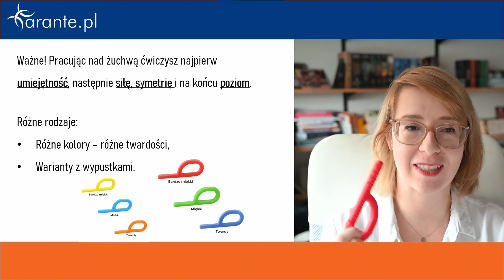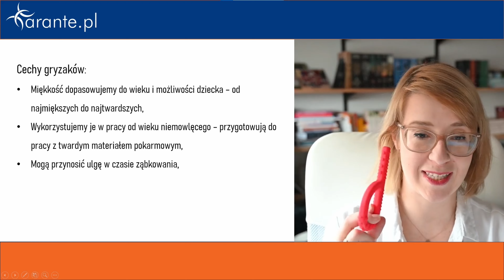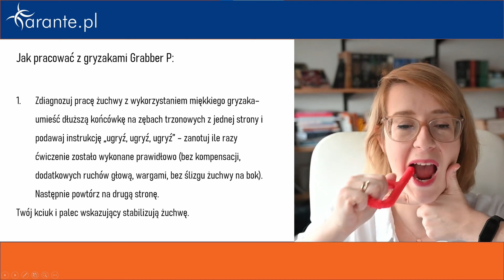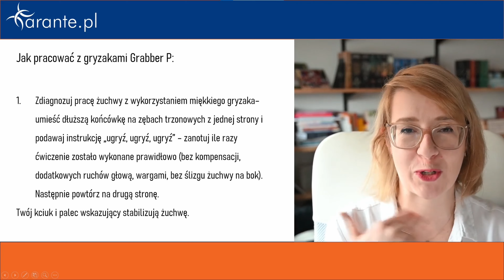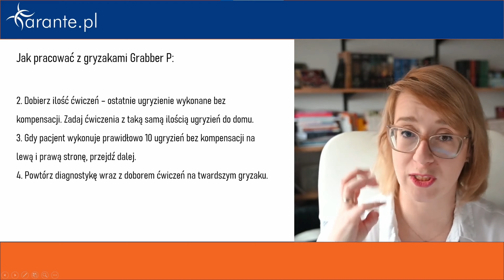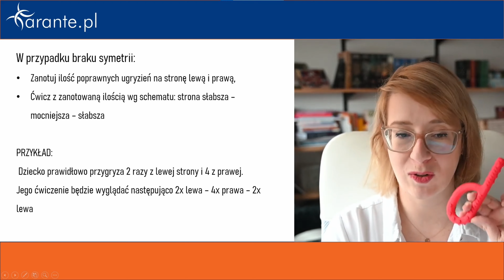Gryzaki typu P - gryzak Grabber oraz P Tube - jak nimi pracować w terapii logopedycznej?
W dzisiejszym odcinku skupimy się na gryzakach typu P, takich jak gryzak Grabber oraz P Tube, i pokażemy, jak można je wykorzystać w terapii logopedycznej. Gryzaki te są niezastąpione w pracy nad rozwojem mowy oraz motoryki małej u dzieci, a ich odpowiednie stosowanie może znacząco wspierać proces terapeutyczny.

W tym poradniku zaprezentujemy serię praktycznych ćwiczeń i technik, które można zastosować, korzystając z gryzaków Grabber i P Tube. Podejmiemy tematykę wykorzystania tych narzędzi do stymulacji mięśni jamy ustnej, co jest kluczowe dla rozwoju prawidłowych wzorców mowy, a także żucia i połykania. Pokażemy, jak poprzez zabawę i angażujące działania, dzieci mogą pracować nad umiejętnościami, które są fundamentem dla ich komunikacji i zdrowia.

Nasze wskazówki i metody oparte są na współpracy z Sylwią Matuszny, renomowaną specjalistką w dziedzinie logopedii i terapii miofunkcjonalnej, która dzieli się swoją wiedzą i doświadczeniem, aby uczynić terapię skuteczną i atrakcyjną dla dzieci. Sylwia, założycielka Centrum diagnostyczno-terapeutycznego LOGOhelp, jest nieocenionym źródłem inspiracji dla terapeutów i rodziców, dążących do maksymalizowania efektów terapii logopedycznej.

Odwiedźcie również stronę aby znaleźć więcej narzędzi i szkoleń przygotowanych przez Sylwię Matuszny, które mogą wzbogacić Waszą praktykę terapeutyczną. Dodatkowo, zapraszamy na stronę gdzie możecie nabyć gryzaki Grabber, P Tube oraz inne produkty od Ark Therapeutic, niezbędne w codziennej pracy terapeutycznej i edukacyjnej.

Bądźcie z nami na bieżąco, aby nie przegapić nowych materiałów, które pomogą Wam w pracy z dziećmi. Zapraszamy do oglądania i wspólnego odkrywania efektywnych metod terapii logopedycznej!

Linki do omawianego produktu:
🔸Gryzaki logopedyczne ARK Grabber🔸

0:00 Wstęp
0:34 Jakie są rodzaje gryzaków typu "P"?
1:12 Cechy gryzaków typu "P"
1:58 Jak pracować z gryzakami Grabber P?
4:41 Co w przypadku braku symetrii?